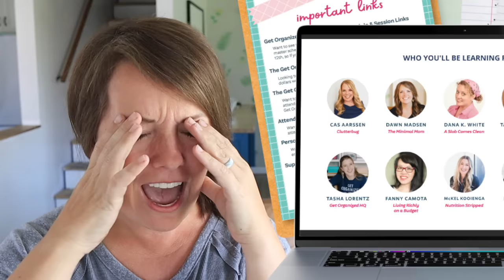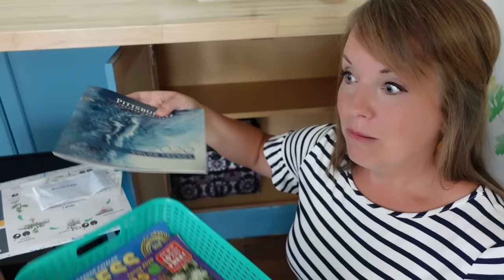10 Minimalist Home Hacks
Over 100 organizing experts have prepared presentations that will help you declutter, set goals, meal plan, organize your kid’s schoolwork, finally make a budget that works, overhaul your wardrobe, and so much more!

You pick the sessions that will help you most…and again, it’s all FREE, just use this link to sign up

Get Organized HQ (A FREE Virtual Conference!):

MY SESSION :: How to Quickly Deal with Guilty Clutter
TIME :: Tuesday, Sept. 13, 7:00pm MST (replay available!)

We have a few ways that we can come alongside you:

1) PRIVATE DECLUTTERING GROUP:

- 5-10 minute videos each weekday with guided decluttering tasks
- 1 hour live guided decluttering sessions each week for accountability

WHAT IS THE DIFFERENCE BETWEEN THE TWO COURSES:

Take Your House Back is hosted by three of us: myself, Dana from A Slob Comes Clean and Cas from Clutterbug. We talk big picture about how to declutter and focus a lot of attention on working through obstacles like sentimental items, unsupportive family members and other hang-ups. This course is FUN, there is a lot of involvement from all three of us and the ideas are specific to those who haven't been successful in the past.

Ideal for those who have been decluttering for a long time with little success and those looking for more community and support.